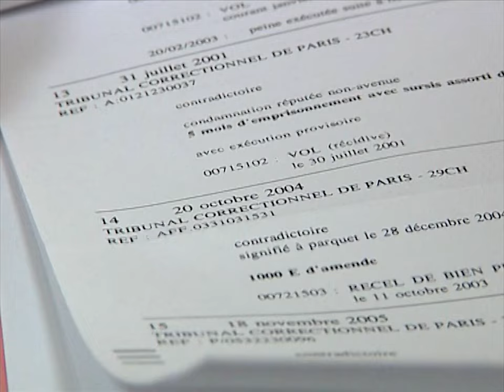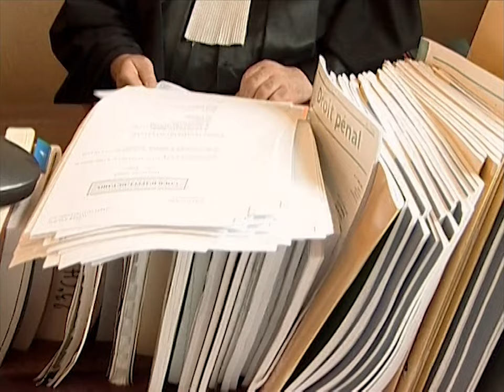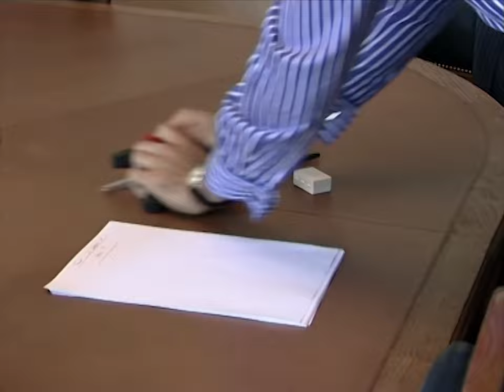Avocats d'urgence, Alexandre - EPISODE 06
Depuis 1818, le barreau de Paris organise un concours d’éloquence, c’est la Conférence du Stage. Il s’agit de sélectionner les douze meilleurs orateurs de l’année parmi cent cinquante candidats. C’est avec le discours qu’ils doivent convaincre la cour pour défendre leurs clients. Pendant les douze mois de Conférence du Stage, les commissions  d’office offrent à ces jeunes avocats la possibilité de plaider dans des affaires criminelles importantes et même pour certains d’entre eux devant une cour d’assises.

Episode 06
Alexandre, 32 ans, est volontaire pour être commis d'office. Tous les jours, ils sont une vingtaine pour assurer les permanences. Spécialiste du droit des marques, Alexandre défend d'habitude des sociétés victimes de contrefaçons. Lors des permanences au palais, il rencontre une toute autre clientèle.

Réalisateur : DOMINIQUE LENGLART